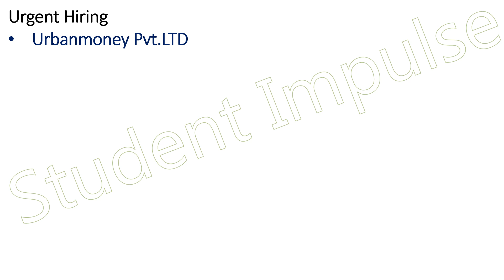Urban Money Pvt LTD is Hiring I All Over West Bengal Jobs | Freshers & Experienced | Latest Jobs